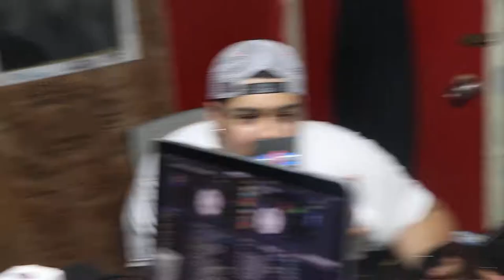3+ Reason To Spend My Wife Money? - A Lo Oscuro With Negro